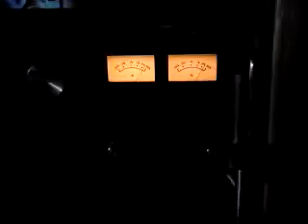Sylvano alive sesssion.... mastering compilation LAISSER VIVRE......